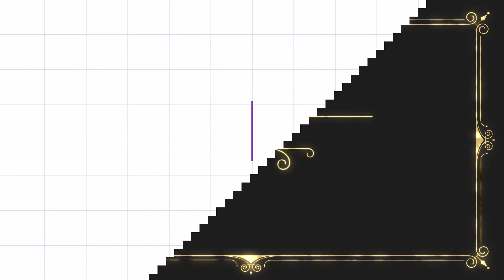Kolkata-The City of Joy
This video is made by Ayantika Maitra of class 8 in Howrah Jogesh Chandra Girl's High School